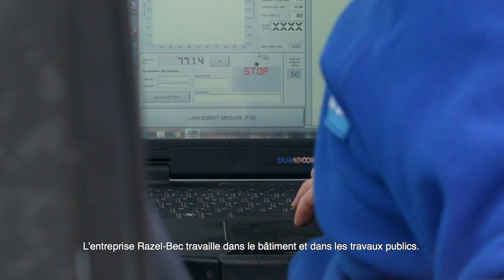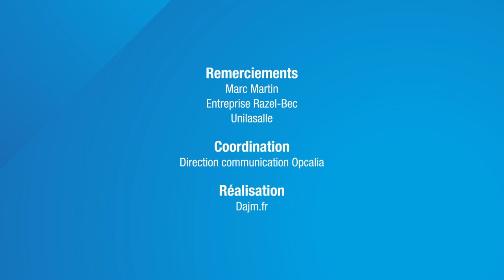Marc MARTIN, 22 ans, apprenti ingénieur au Service Géotechnique Régions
Découvrez le portrait de Marc MARTIN 22 ans, étudiant à l’Ecole d’ingénierie UniLaSalle et APPRENTI INGENIEUR GEOTECHNICIEN chez RAZEL-BEC.
Cette vidéo de promotion de l’apprentissage a été réalisée dans le cadre de la campagne « Nous les apprentis ! » par OPCALIA/ACTALIA.
Vous aussi rejoignez RAZEL-BEC en tant qu’apprenti, pour que votre passion devienne votre métier !